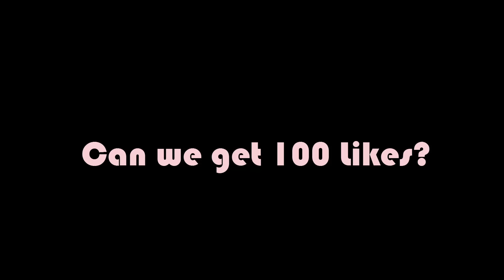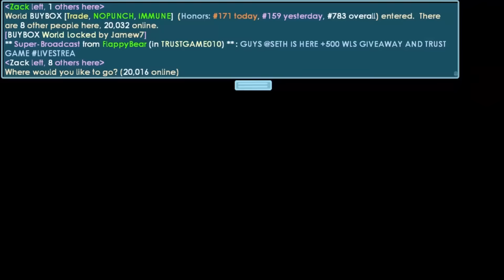Top 5 Richest Youtuber | Growtopia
Some Worlds i own :
●ZackGT
●Zacktopia
●WATERMELONS
Goals In Growtopia/Youtube
1000 Atms
Legendary Wizard
Get WOTD